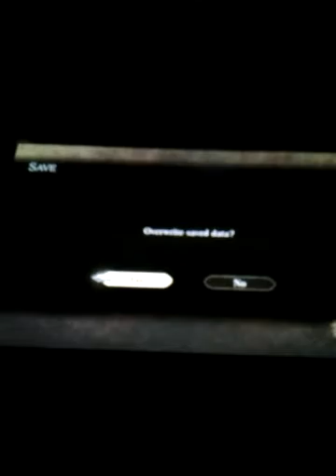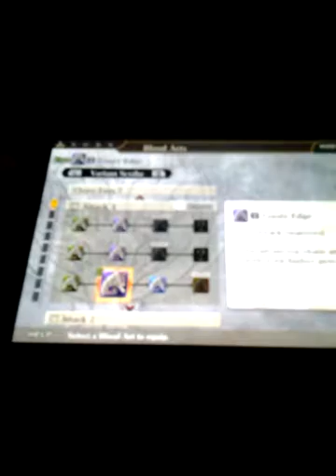God Eater 2 Rage Burst ps vita Walkthrough part 227